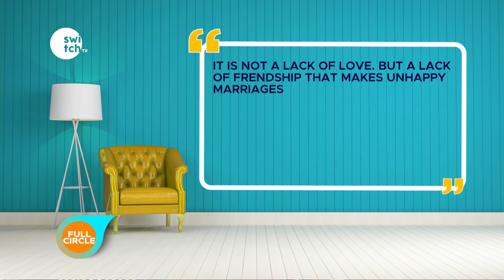How I restored my life after divorce and became successful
This is really an exciting and inspiring story about a very successful lady